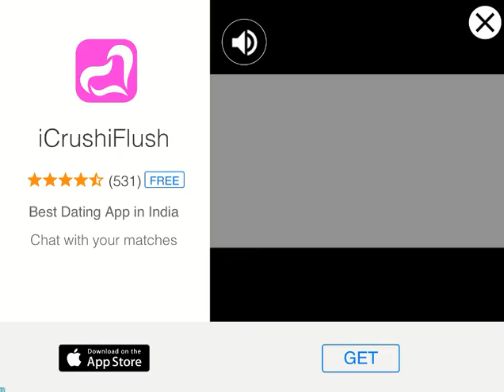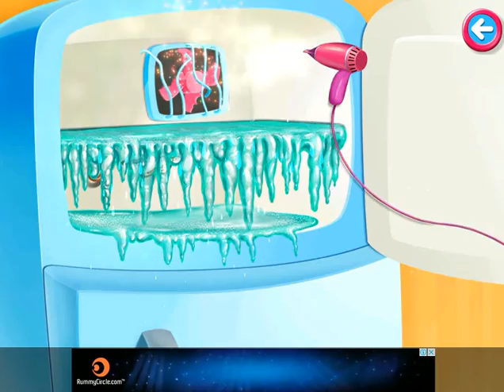Fix It Girls - House Makeover iOs Gameplay